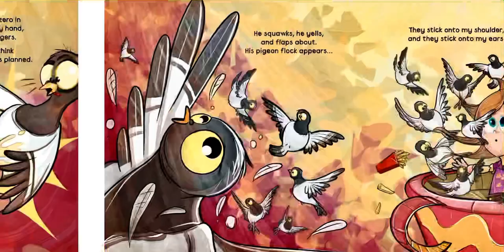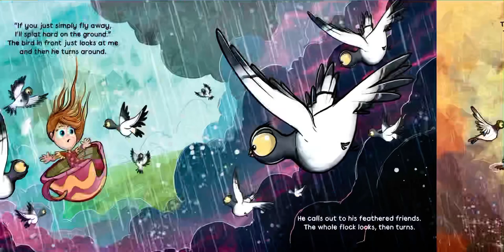🎡 Stories for Kids Read Aloud 🎡 The Cotton Candy Fiasco [ READ ALONG VIDEO ]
Hi friends! 🎡 Listen and follow along as K reads aloud The Cotton Candy Fiasco by Rachel Hillz ( ages 3 - 8 ). Every weekday, we will read aloud a new kids book.

The Cotton Candy Fiasco was illustrated by Luis Perez. This book was published by Spirit Frog Press in 2022. Join us tomorrow to hear a new kids book read aloud by K!